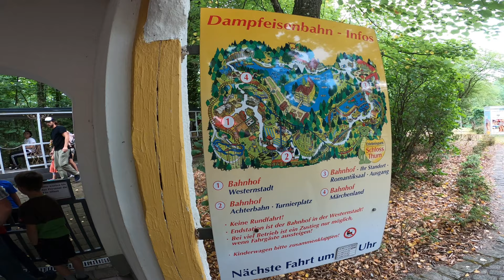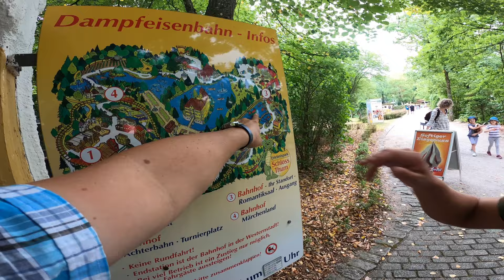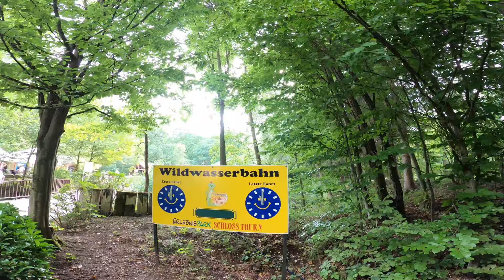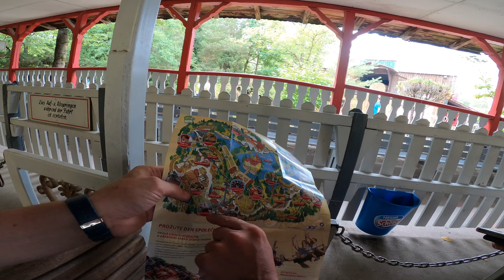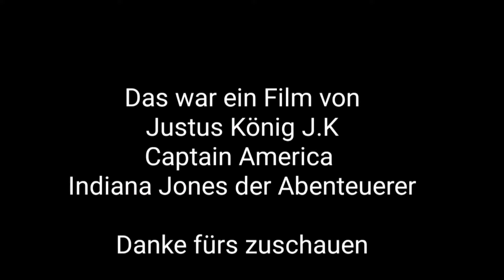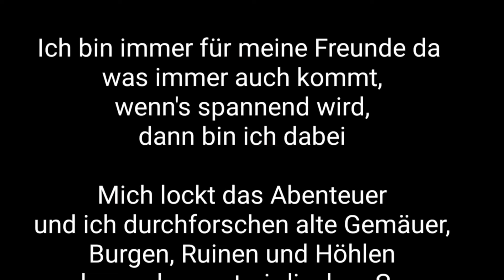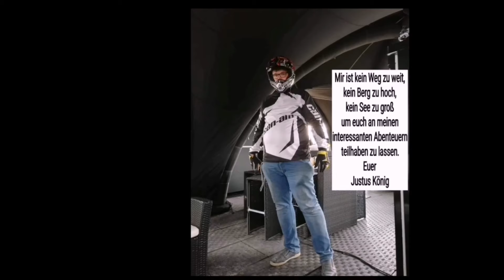Justus Unterwegs mit der Westernbahn Dampfeisenbahn durch die Parkanlage Schloss Thurn Freitzpark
Westernbahn Dampfeisenbahn
Nehmen Sie Platz in unserer großen Dampfeisenbahn, genießen Sie eine entspannte Fahrt durch die Parkanlage und erfahren Sie gleichzeitig allerhand Wissenswertes und Spannendes über den Freizeitpark Schloss Thurn!

Vorbei am Schlossgelände und durch die Tiergehege hindurch haben Sie unterwegs auch immer wieder die Möglichkeit, an einem unserer Bahnhöfe im ganzen Park auszusteigen und Ihren Ausflug nach Belieben fortzusetzen.

VoraussetzungenKeine Einschränkung.Empfehlung: Kinder unter 8 Jahre in Begleitung eines Erwachsenen.